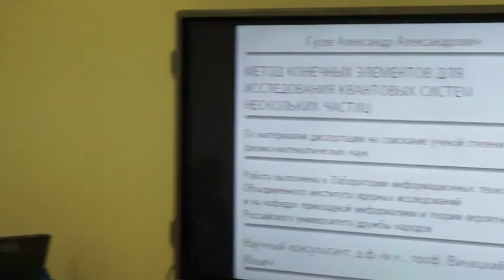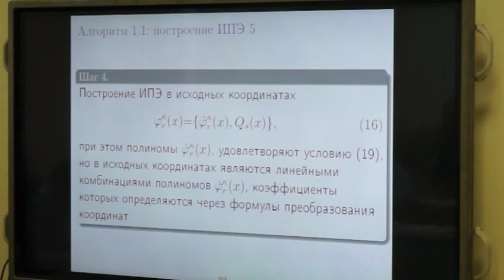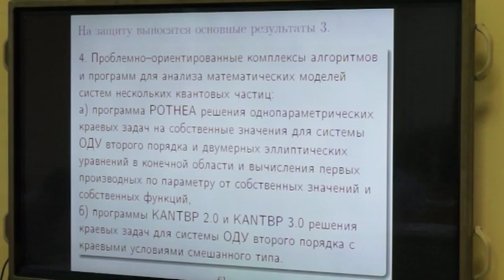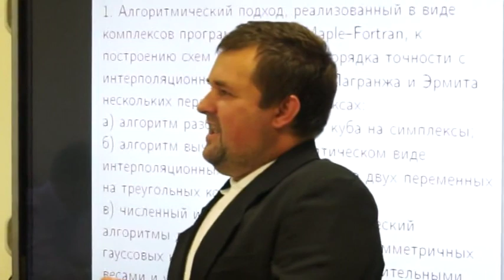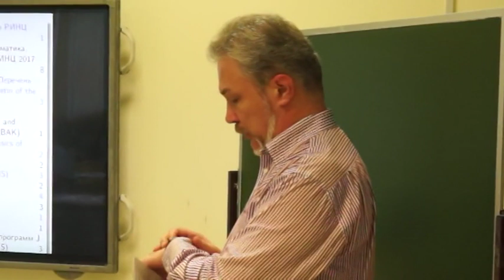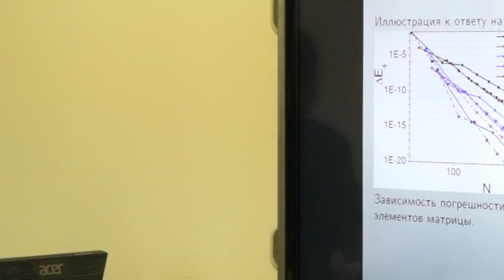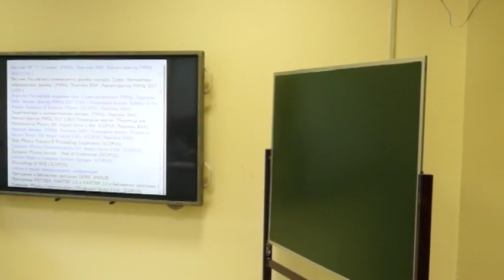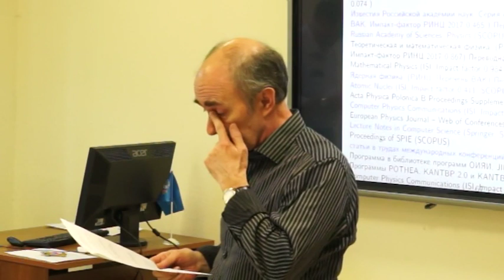Защита диссертации Гусева Александра Александровича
21 июня 2019 г.

на тему «Метод конечных элементов для исследования квантовых систем нескольких частиц»

представленной на соискание ученой степени доктора физико-математических наук по специальности 05.13.18 — «Математическое моделирование, численные методы и комплексы программ».

Научный консультант: д.ф.-м.н., профессор Виницкий Сергей Ильич